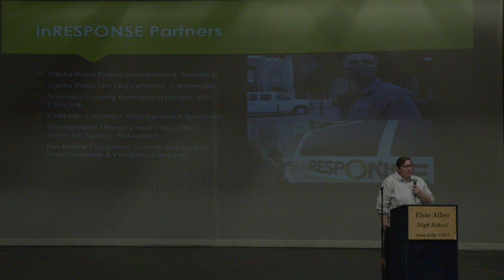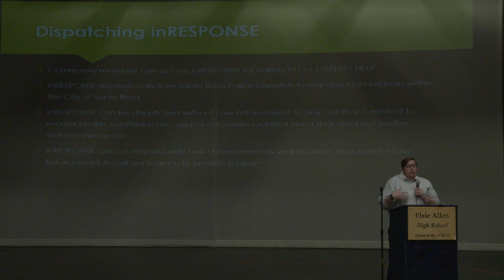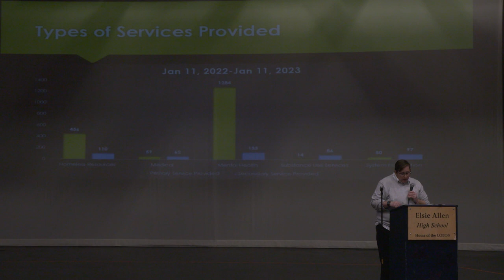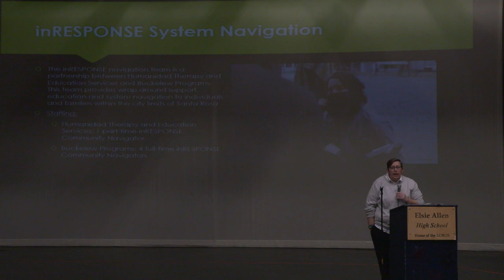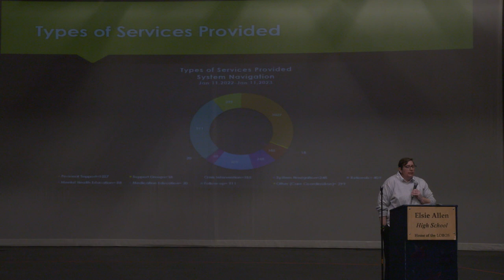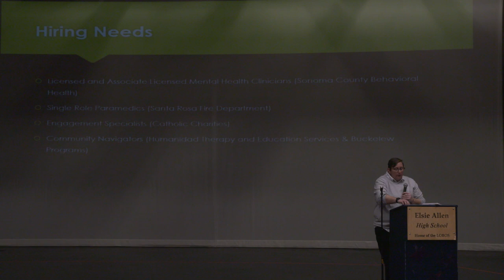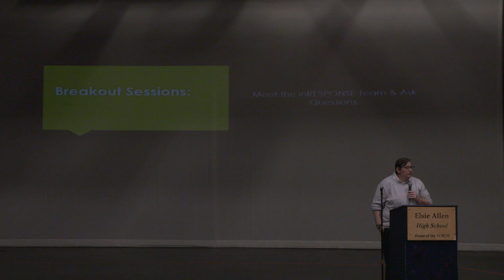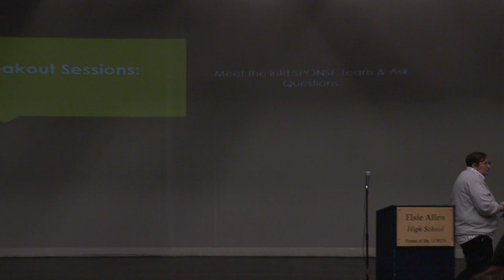Jan. 19, 2023, inRESPONSE Community Meeting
On Jan. 19, 2023, inResponse Program Director, Katie Swan, led a community meeting and give a brief presentation about the inRESPONSE Mental Health Support Team program and key metrics over its first year in operation. Go to SRCity.org/InResponse for more information about this program.